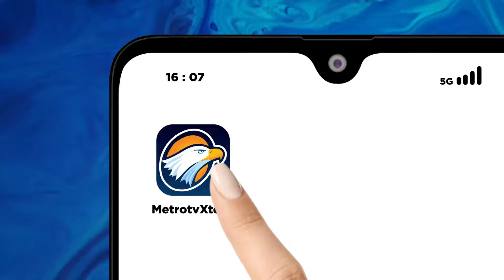BREAKING NEWS - DKPP Beri Waktu 7 Hari ke Jokowi untuk Pecat Ketua KPU Hasyim Asy'ari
MetroTV,  Dewan Kehormatan Penyelenggara Pemilu (DKPP) menjatuhkan sanksi berupa pemberhentian tetap alias pemecatan kepada Ketua Komisi Pemilihan Umum (KPU) Hasyim Asy'ari. Hasyim dinilai bersalah dalam dugaan pelanggaran kode etik penyelenggara pemilu (KEPP) mengenai asusila yang diadukan CAT, anggota Panitia Pemilihan Luar Negeri (PPLN) Den Haag.